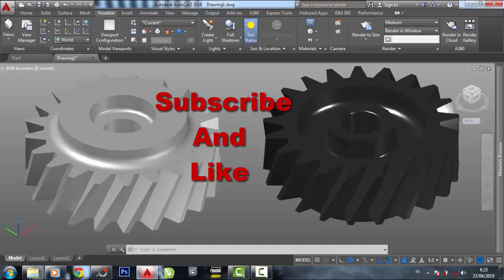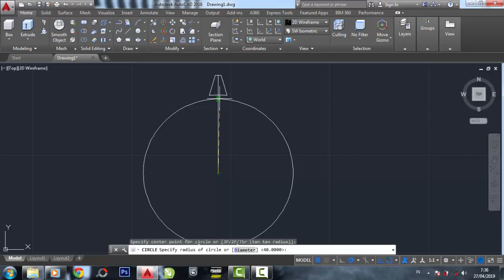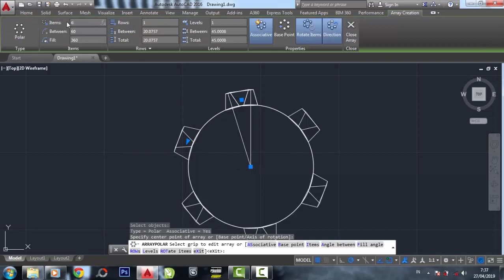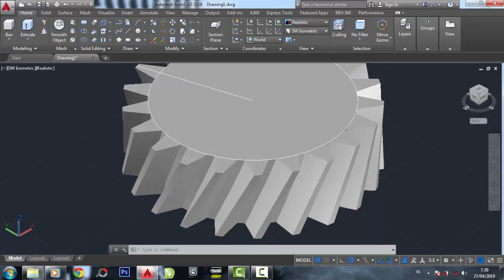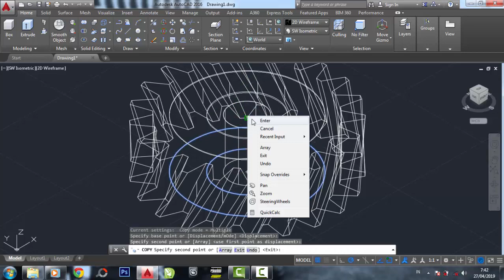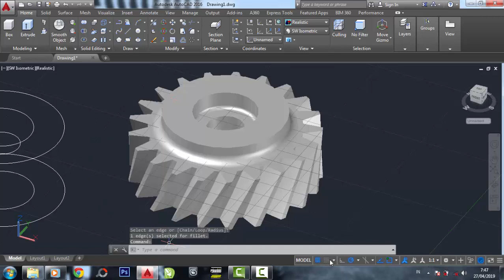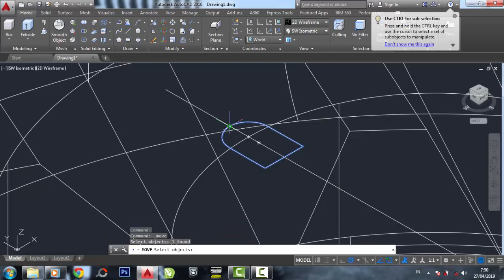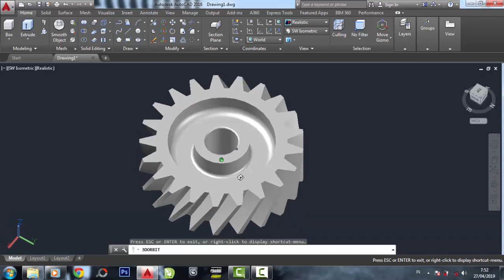Cara membuat Roda Gigi miring 3dimensi AutoCAD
Kumpulan Tutorial engineering drawing . Blogr

cara cepat belajar autoca
aplikasi autocad,
autocad home,
autocad 2007
autocad 2010
autocad 2011
autocad 2012
autocad 2013
autocad 2014
autocad 2015
autocad 2016
autocad 2017
autocad 2018
autocad 2019
autocad 2020
autocad 2021
autocad 2022
autocad 2023
autocad tutorial
autocad 3d house
autocad modeling
teknik drwaing